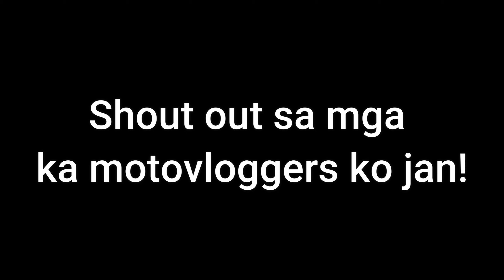Raider 150 FI change monoshock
wala munang ride video guys, palit monoshock muna.
budget meal Monoshock MotoSpeed adjustable, sa halagang 1150 pesos only.
Pa like na rin sa FB page ko para sa iba pang updates: